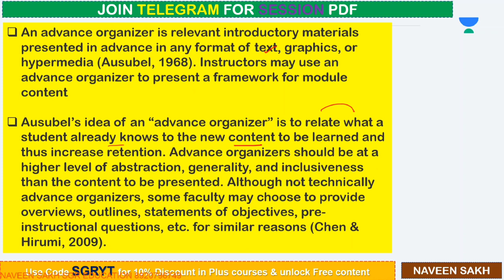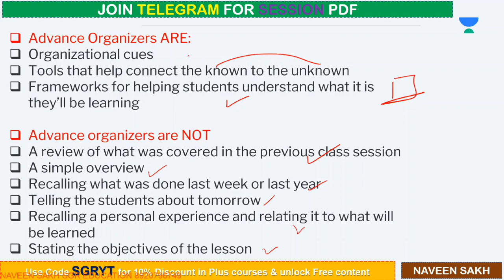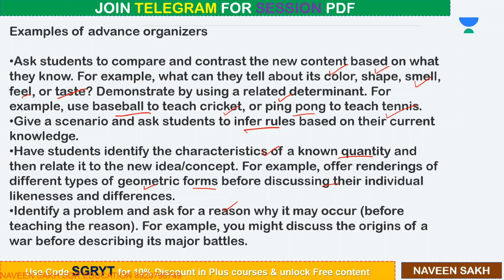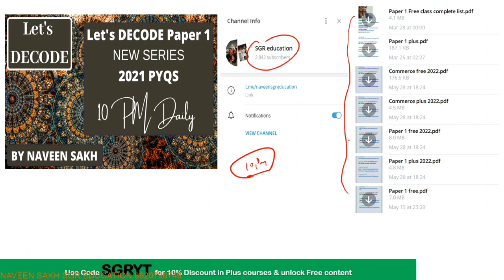David Ausubel Advance Organizers Theory || Teaching Aptitude Paper 1 NTA UGC NET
1. Learn from your favorite educators and toppers
 2. Dedicated DOUBT sessions
 3. One Subscription, Unlimited Access
 4. Real-time interaction with Teachers
 5. You can ask doubts in the live class
 6. Download the videos & watch offline